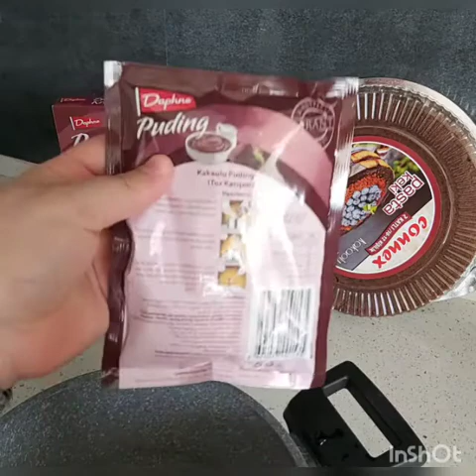🎂🍰BİMDEN ALDIĞIM 2 KATLI PASTA KEKİ ILE 4 KATLI PASTA YAPTIM ÇOK KOLAY HERKES YAPABİLİR 🎂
Bu şekilde gerçekten yaş pasta tadında oluyo mutlaka deneyin derim şimdiden afiyet olsun.😊😍